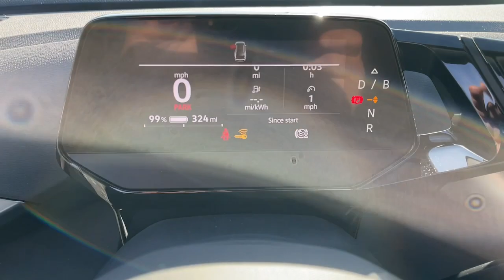2022 Volkswagen ID.4 Troy, Albany, Schenectady, Clifton Park, Latham, NY V26512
New 2022 Volkswagen ID.4 Pro S available in Troy, New York at Cooley VW Mazda. Servicing the Albany, Schenectady, Clifton Park, Latham, NY area.

White 2022 Volkswagen ID.4 Pro S RWD Single-Speed Automatic Single Electric MotorbrbrCOMPLIMENTARY INSPECTIONS FOR LIFE! 1ST OIL CHANGE FREE! Recent Arrival! 110/93 City/Highway MPGbrbrbrCooley Motors has been proudly servicing and selling New and PreOwned Volkswagen vehicles to Rennselaer, Troy, Albany, Colonie, Schenectady, Hudson, Kingston, Saratoga, the Berkshires, and Bennington for 50 years.